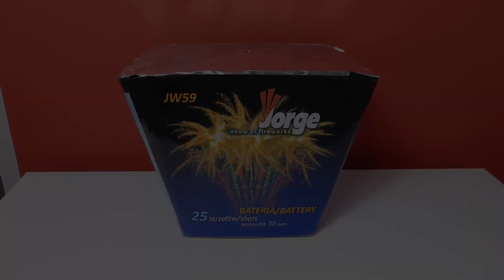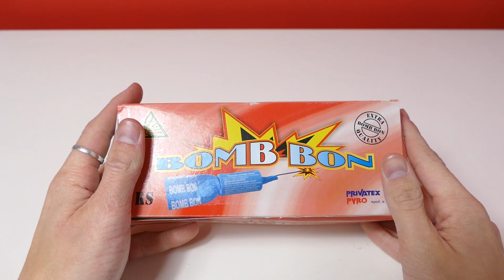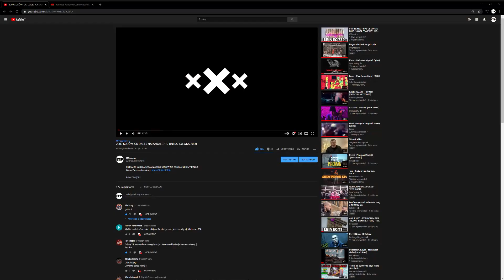ZAKOŃCZENIE KONKURSU! LOSOWANIE NAGRÓD! 10 DNI DO SYLWKA 2020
GRATULUJĘ ZWYCIĘZCOM KONKURSU I DZIĘKUJĘ WSZYSTKIM UCZESTNIKOM KONKURSU NA KANALE ITPASSION!

UWAGA! PIROTECHNIKA DAJĘ WIELE RADOŚCI ALE JEJ NIEWŁAŚCIWE UŻYTKOWANIE JEST BARDZO NIEBEZPIECZNE!

Pamiętajcie!
Niewłaściwe jej użytkowanie może doprowadzić do: poparzeń, okaleczeń, głuchoty, ślepoty a nawet śmierci! Nigdy nie odpalajcie petard po spożyciu alkoholu i nie pozwólcie by ktoś po jego spożyciu odpalał pirotechnikę.
PRODUKTY PIROTECHNICZNE SĄ +18!
► Dzisiaj przychodzę do was z rozstrzygnięciem konkursu w którym do wygrania były aż dwie paczki z pirotechniką na sylwestra 2020/2021.

Zwycięzców proszę o przesłanie screana identyfikującego z kontem youtube tak abym miał pewność że paczka trafi do właściwej osoby oraz adres dostawy do domu lub na paczkomat. Możecie kontaktować się ze mną na facebooku, discordzie lub instagramie w wiadomości prywatnej. W przypadku osób niepełnoletnich proszę o podanie danych rodzica lub opiekuna prawnego. Linki znajdują się poniżej:

Zapraszam do oglądania i zachęcam do komentowania jak i łapkowania filmu tak aby mógł dotrzeć do jak największej grupy odbiorców zainteresowanych pirotechniką. Miłego oglądania! Wszystkie pomysły, uwagi i opinie są miło widziane! POZDRO!
PyroIsNotACrime

Odliczanie: 10 dni do sylwestra!

Jako że sylwester coraz bliżej ruszamy z maratonem filmów i daily na kanale! Nowe filmy do końca grudnia codziennie o godzinie 18:30!!! Seria ile NEC będzie pojawiała się w pierwszej połowie grudnia w każdy wtorek, czwartek i sobotę tak by w drugiej połowie grudnia zrobić miejsce dla klimatycznych przedsylwestrowych filmów budzących emocje ekscytacji i radości spowodowane zbliżającym się sylwestrem 2020/2021.
Firecrackers / Polenböller / Tschechenböller
Explosive / Funke / Premium / Böller
RDG1 / klasek / smoke / green
Fireworks / Firecrackers / Piro / Pyro / Pyrotechnics
Sylwestrowy unboxing / unboxing stuffu na sylwestra
Colpo 45 / Scream shells / Whistling buster / brightsky
petardki / petardki.pl / Pierwszy w Polsce ranking petard
Najlepsza strona piro / Kody rabatowe
konkurs / fajerwerki / pirotechnika za darmo

Jeżeli chcesz zadać mi jakieś pytanie lub wysłać paczkę pisz na

Chcecie abym zrobił Q&A? Piszcie pytania [P]
Chcecie abym zrobił jakieś pirotechniczne wyzwanie? Podawajcie propozycje [W]

► Jak to czytasz napisz komentarz "ITPassionArmy" a zostaniesz pozdrowiony w filmiku poświęconym na pozdrowienia